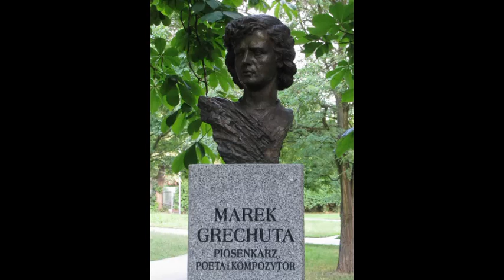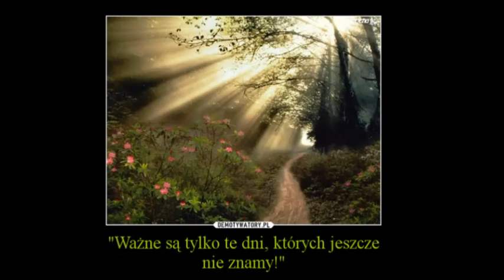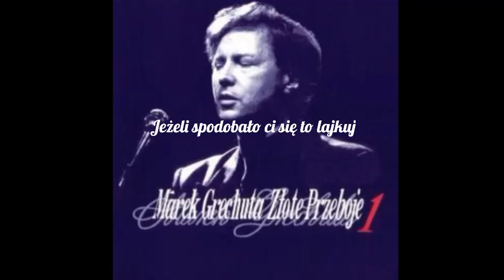Marek Grechuta-Dni których nie znamy (akordeon cover z tekstem)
Dobijemy 10 lajków?
Piszcie w komentarzach jakie utwory chcielibyście zobaczyć na kanale!
Nagranie sam nagrałem na swoim akordeonie.
Tekst:
Tyle było dni do utraty sił
Do utraty tchu tyle było chwil
Gdy żałujesz tych, z których nie masz nic
Jedno warto znać, jedno tylko wiedz, że

Ważne są tylko te dni, których jeszcze nie znamy
Ważnych jest kilka tych chwil, tych, na które czekamy

Pewien znany ktoś, kto miał dom i sad
Zgubił nagle sens i w złe kręgi wpadł
Choć majątek prysł, on nie stoczył się
Wytłumaczyć umiał sobie wtedy właśnie że

Jak rozpoznać ludzi, których już nie znamy
Jak pozbierać myśli z tych nieposkładanych
Jak oddzielić nagle rozum swój od serca
Jak usłyszeć siebie pośród śpiewu tłumu
Jak odnaleźć nagle radość i nadzieję
Odpowiedzi szukaj, czasu jest tak wiele

Źródło: LyricFind